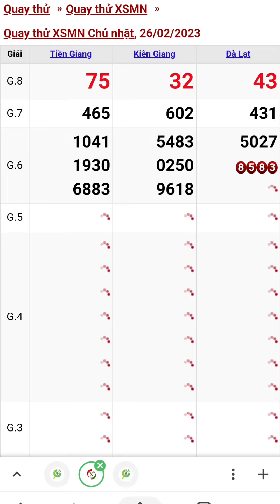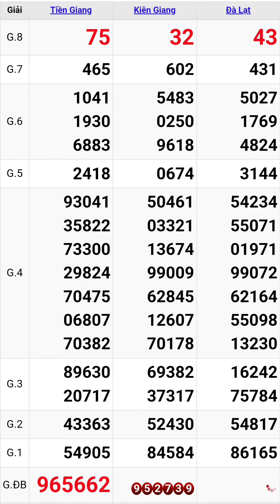Quay thử xổ số miền nam hôm nay chủ nhật ngày 26/2/2023 tiền giang - kiên giang - đà lạt